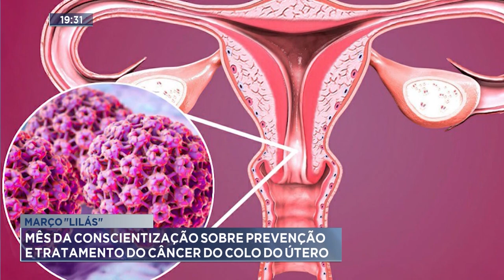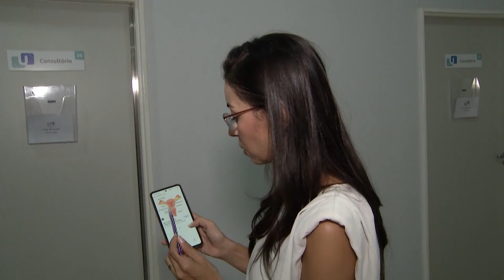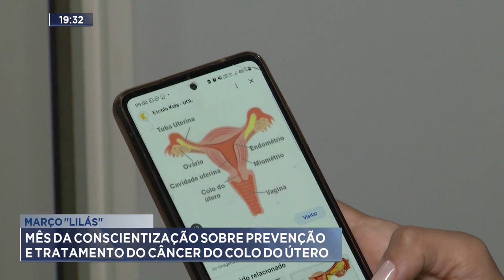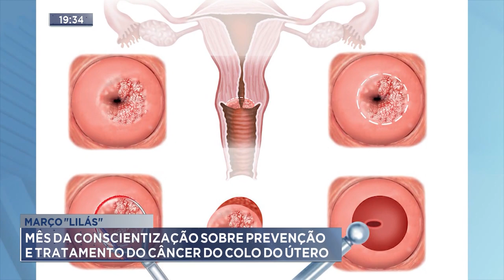Março Lilás: Mês da Conscientização sobre Prevenção e Tratamento do Câncer do Colo do Útero.